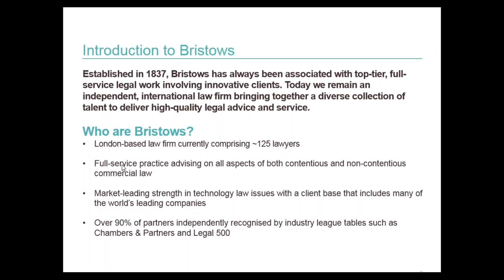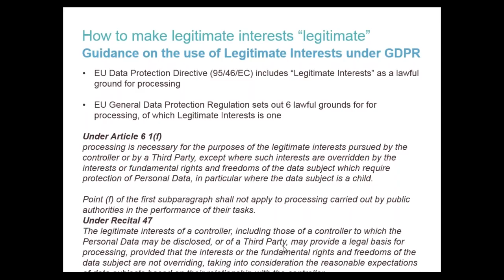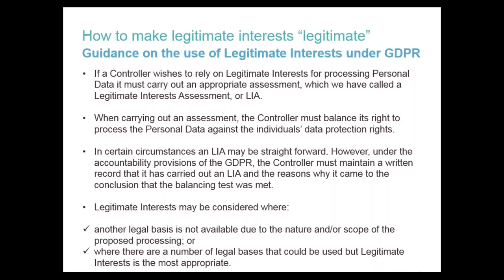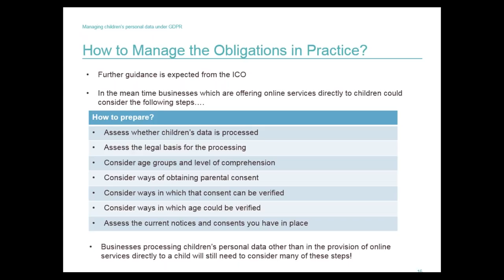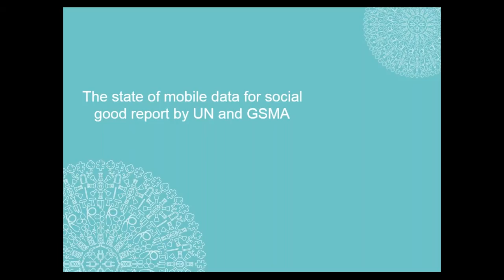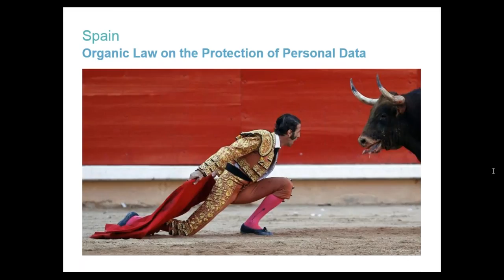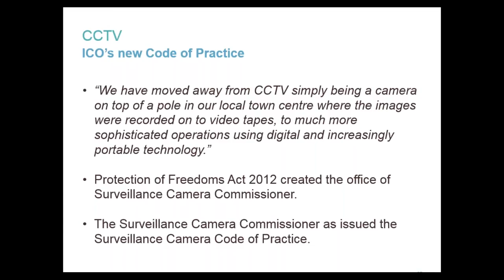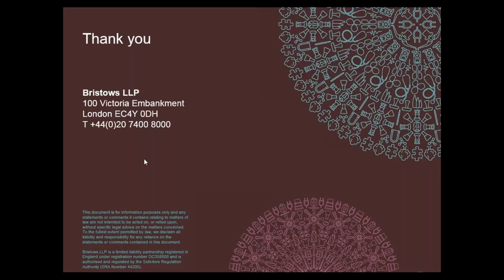Bristows Legally Speaking! Data protection updates - 20 July 2017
Our data privacy experts will discuss current hot topics including:

- Guidance on legitimate interests under GDPR
- Managing children's personal data under GDPR
- Data management and use report by British Academy and Royal Society
- The state of mobile data for social good report by UN and GSMA
- Draft Spanish Data Protection law and GDPR
- Updates on CCTV and also SAR's from ICO
- SME fined for lack of information security

Speakers:
Robert Bond
Alex Dittel
Emma Macalister-Hall